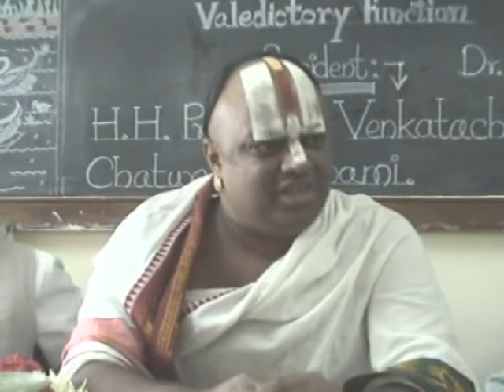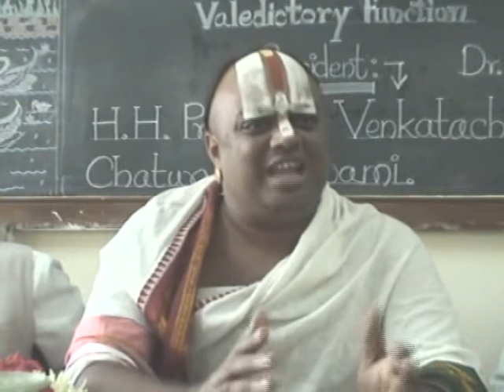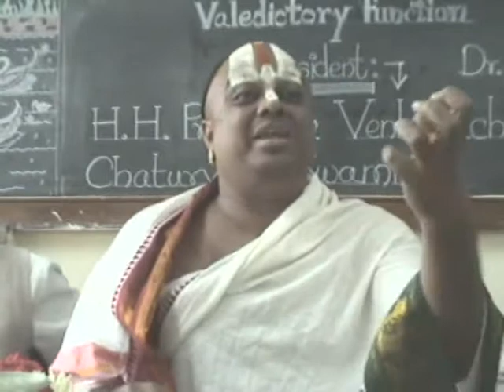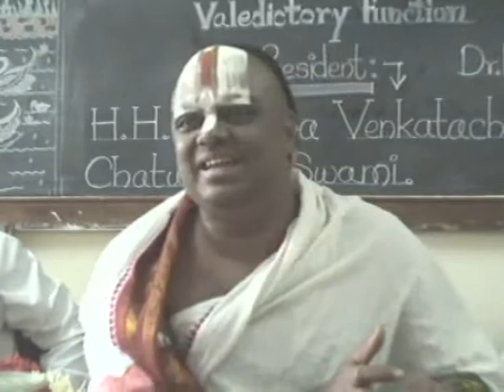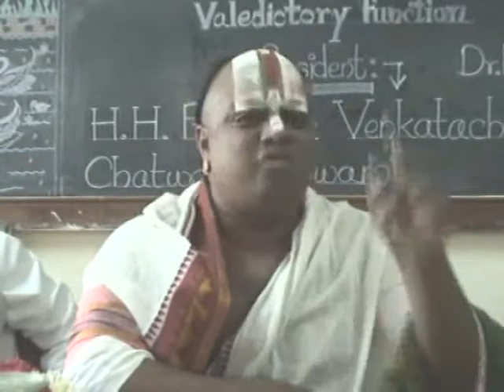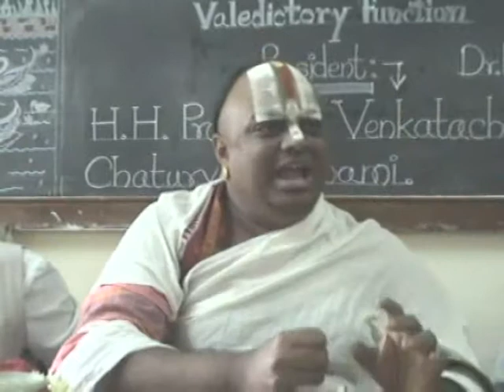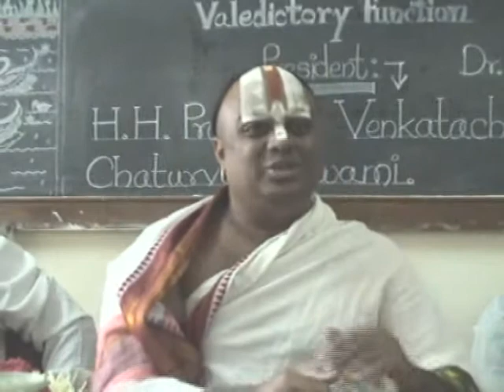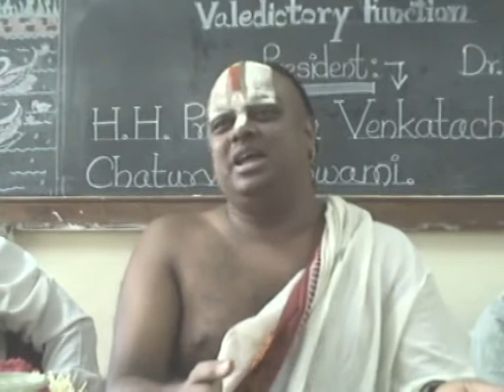Contribution of Maharashtra to Sanskrit Literature (Full Speech)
Contribution of Maharashtra to Sanskrit Literature